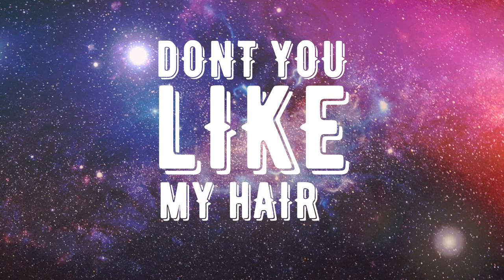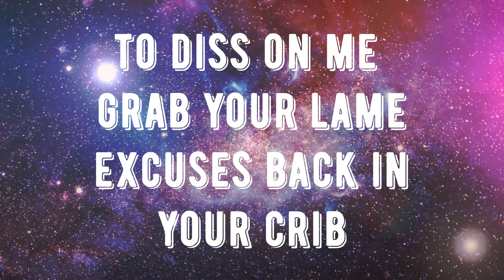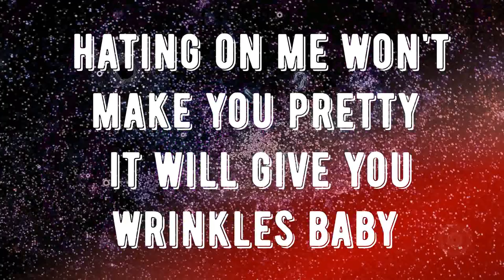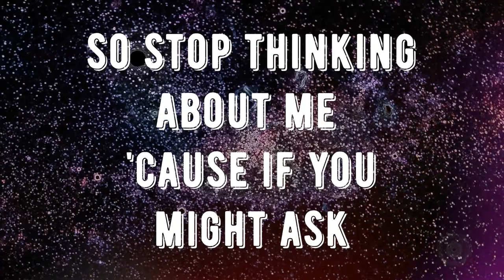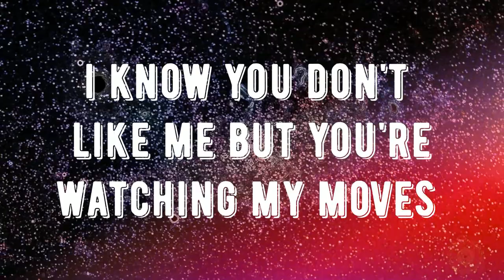JUSTINNE - HATE (Official Lyric Video)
Song Title: Hate

Artist Name: Justinne Schadler
Composed & Written by:  Justenne Labanen
Published by:  Blacksheep Records Manila
Arranged by: Justenne Labanen
          Ezequiel Quejano
         Jaworski Garcia
         Robert Javier
Produced by:   Jaworski Garcia
            Ezequiel Quejano
            Robert Javier
Mixed and mastered by:  Ezequiel Quejano
                                                Robert Javier

When people tends to pull you down, don’t mind the hate. Love yourself more, do what you do best. Be Bold! Be Beautiful. Stand tall. Stand proud. STAND OUT!